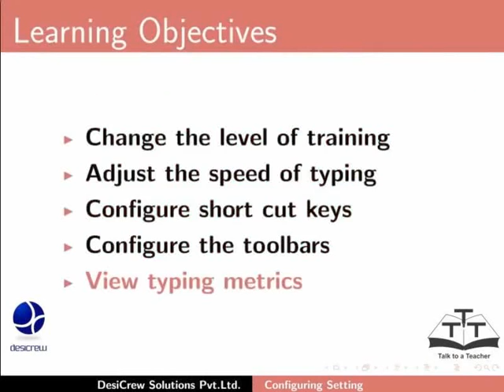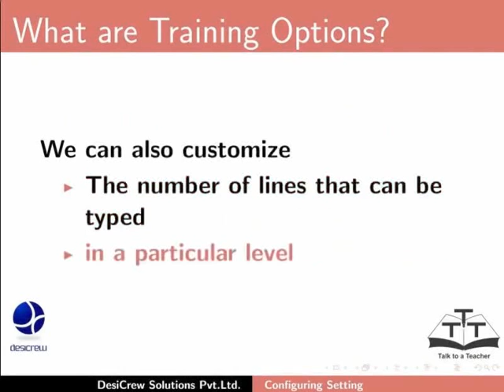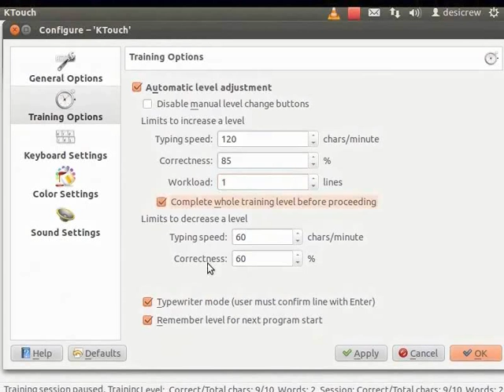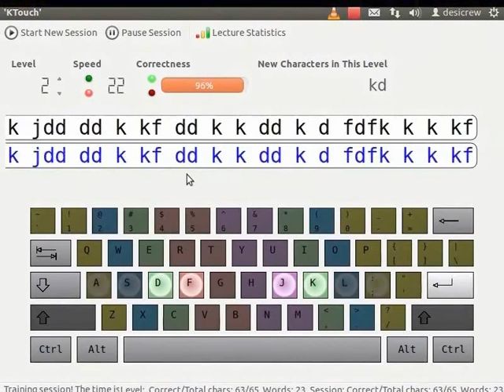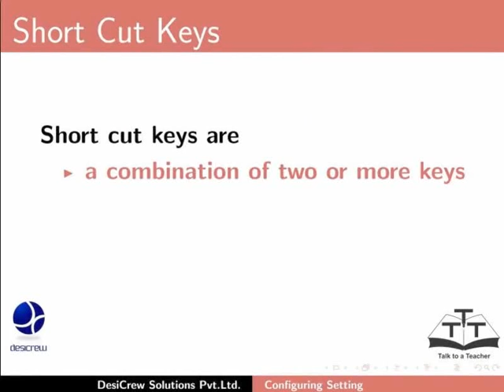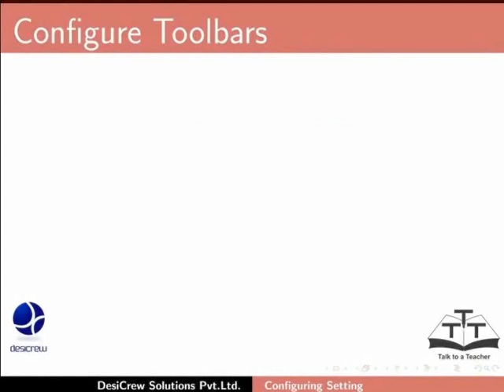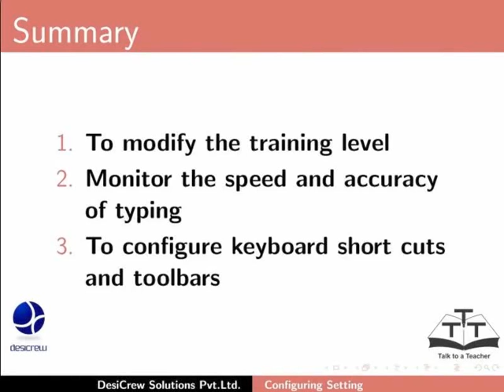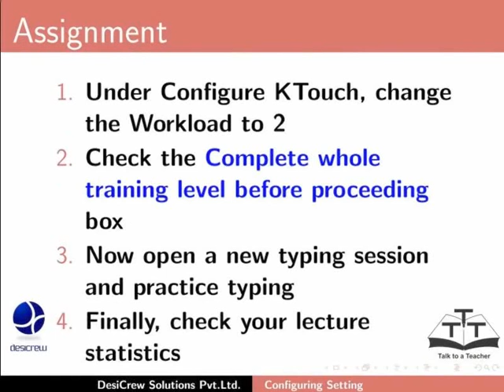Configuring Settings - Hindi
Level, speed, correctness and configure toolbars सेट करना।

     विषय यूज़र की निम्न करने में सहायता करेगा:

        टाइपिंग के लेवल्स को व्यवस्थित करने में
        टाइपिंग की स्पीड को सेट करने में
        टाइपिंग की करेक्टनेस को सेट करने में
        वर्कलोड सेट करने में (लाइन्स की संख्या जो यूज़र टाइप कर सकता है)

     यूज़र निम्न प्रकार टाइपिंग स्टैटिस्टिक्स का विवरण देखने में भी सक्षम होगा

        सेशन डिटेल्स,
        करंट लेवल स्टैटिस्टिक्स,
        टाइपिंग की प्रक्रिया का निरिक्षण करना।

 विषय यूज़र को टूलबार्स कॉन्फ़िगर करना भी सीखाएगा।

नियत कार्य: यूज़र वर्कलोड को 2 में बदलेगा और टाइपिंग का अभ्यास करेगा। यूज़र लेक्चर स्टेटिस्टिक्स पर भी ध्यान देगा।